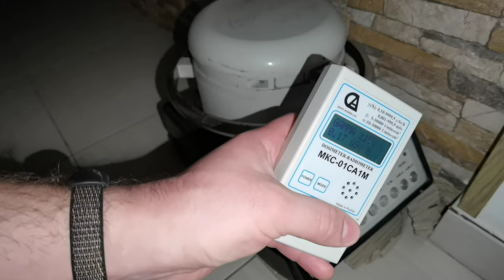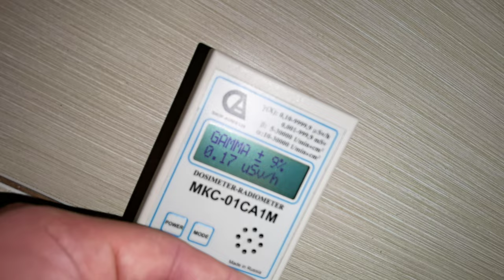☢️ Atom-scan.com КУПЛЮ РУГ-91 Гамма - радиометр АДАНИ, РЕМОНТ RUG-91 adani ПРОДАМ РУГ 91 адані руг91